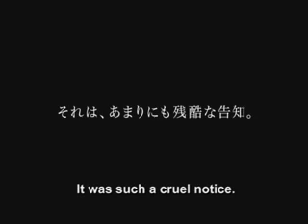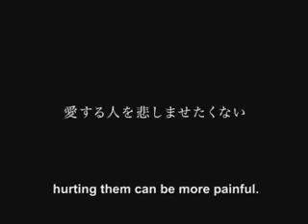BeSureToShare (Chanto Tsutaeru) Trailer (2009) English subtitled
Directed by Sono Sion "Himizu" (2011) "Love Exposure" (2008)
Starring: AKIRA (EXILE) Eiji Okuda
Synopsis: Shiro (AKIRA) has a secret that he cannot tell to his father, mother, or even to his fiancee... A moving story of a man who finally communicates heart to heart through the experience of caring his sick father and facing the reality of death.